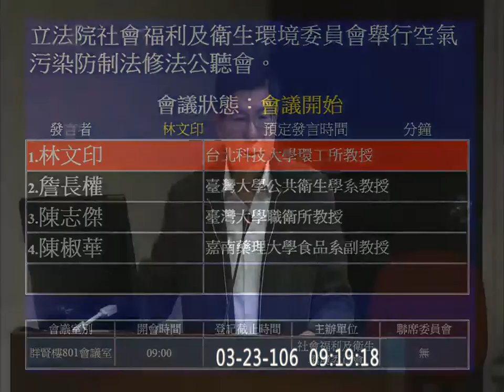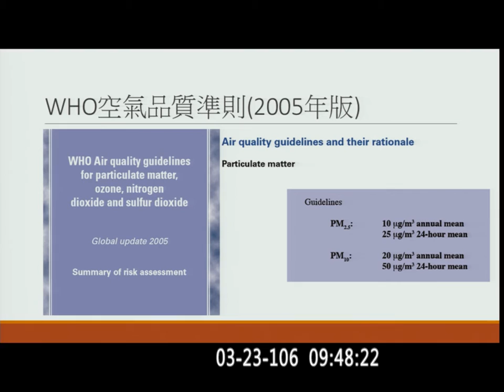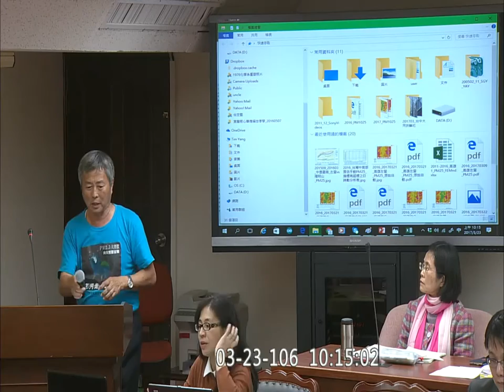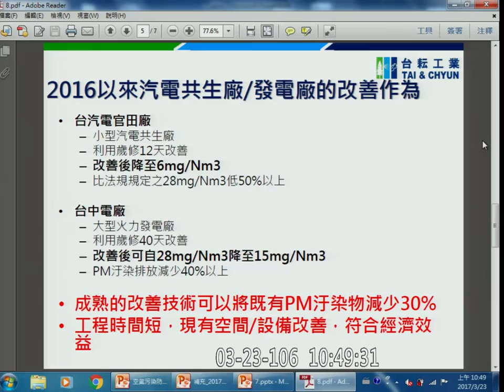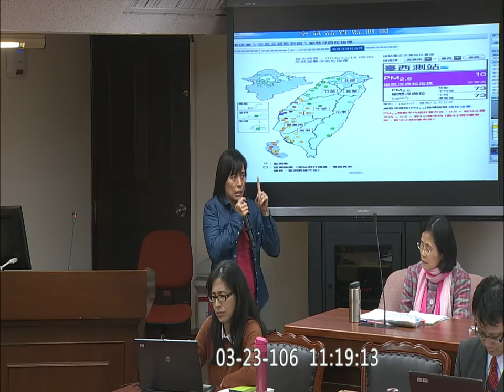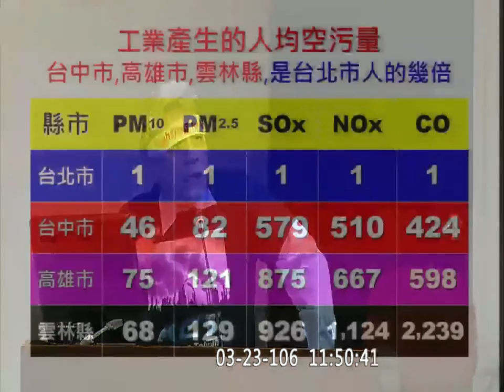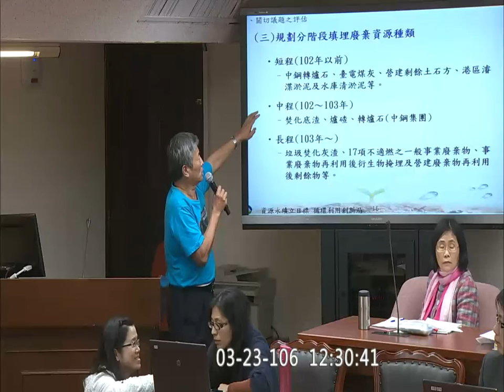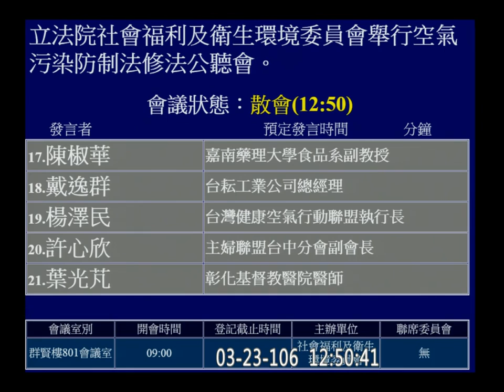2017 03 23 社福衛環 空氣污染防制法 公聽會 【立法院演哪齣？】